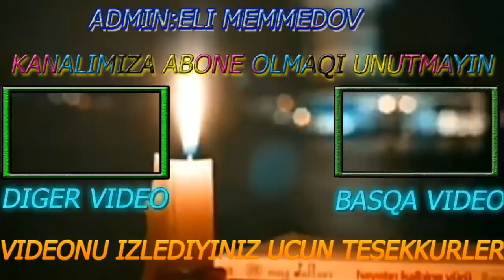Ürek Dağlayan muzikalni( Bir neferimçün gezirem)-Resad,Orxan,Ruslan,Punhan,Mirferid,Balaeli,ve.s